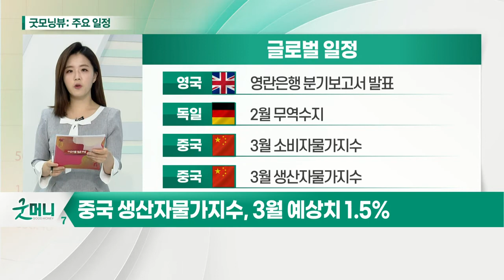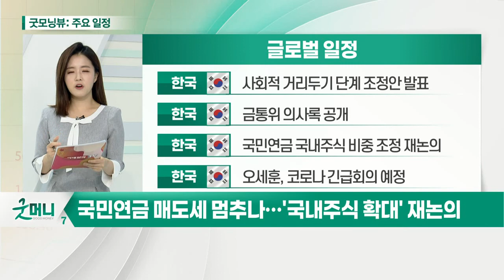마켓워치 "늘 무시받던 美 생산자물가, 이번은 아냐"_오늘장 글로벌 일정 (20210409)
미국 3월 생산자물가지수(PPI)를 발표
미국 2월 도매재고지수
미국: 옵션만기일
유럽: ECB 부총재 연설

영국: 영란은행 분기보고서 발표
독일: 2월 무역수지
중국: 3월 소비자물가지수
중국: 3월 생산자물가지수

한국: 사회적 거리두기 단계 조정안 발표
한국: 금통위 의사록 공개
한국: 국민연금 국내주식 비중 조정 재논의
한국: 오세훈, 코로나 긴급회의 예정